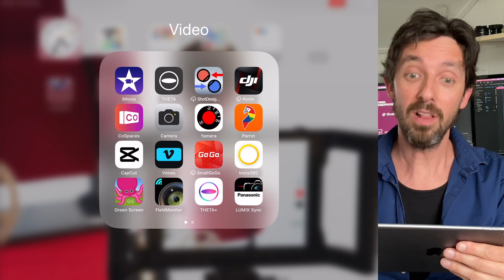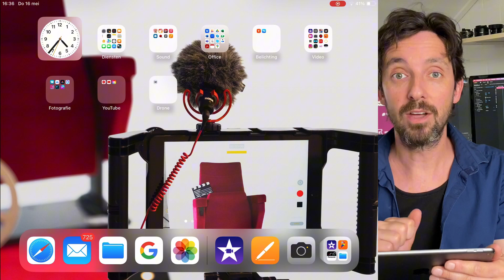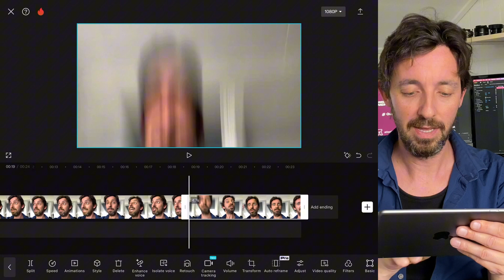In camera transitie effect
Hoi,

In deze video laat ik jullie zien hoe je een In-camera-transitie doet.
Dit is een leuk effect om dingen te laten verdwijnen of verschijnen.

Hiervoor heb je wel Imovie, Capcut of een andere edit app nodig.

Succes.